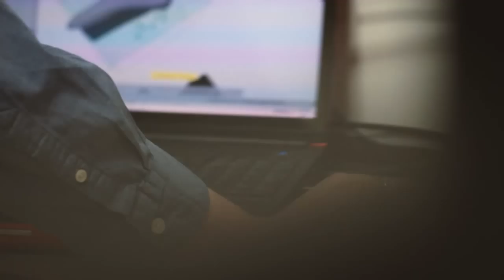Irish Design 2015 | Our Future is in Our Hands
Irish Design 2015 is a programme exploring, promoting and celebrating Irish design and designers through events and activities on the island of Ireland and in international capitals of design and commerce.

Join us to celebrate Irish design in 2015.

Developed and produced by In the Company of Huskies for Irish Design 2015. With thanks to Botany Weaving, Design Partners, Detail, Distillers Press, Makers & Brothers, National College of Art and Design, Notion, Scott Tallon Walker Architects.